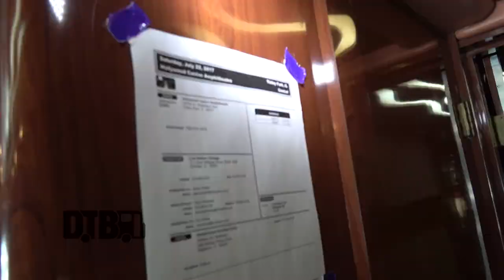Barb Wire Dolls - BUS INVADERS Ep. 1207 [Warped Edition 2017]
On this episode of DTB’s “Bus Invaders”, we take you inside the touring vehicle of the punk metal band, Barb Wire Dolls, while on Warped Tour 2017 with Attila, Andy Black, Beartooth, Falling In Reverse, and more. Barb Wire Dolls is best known for their songs “L.A.” and “Revolution”.

Information about this video:
Location - Hollywood Casino Amphitheater in Tinley Park, IL